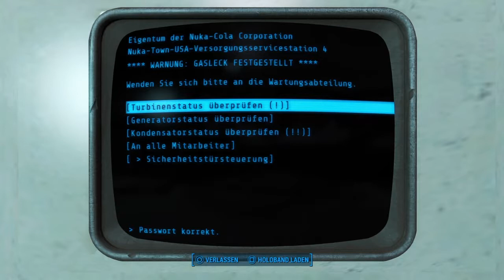Klay Plays: Fallout 4 DLC Nuka World #02 | Verminter Empfang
Der Fallenkorridor, mit dem wir nach der Ankunft in Nuka World konfrontiert werden, scheint nicht enden zu wollen. Die Raider lassen uns in eine Falle nach der nächsten laufen, eine tödlicher als die letzte. Ob jemand diesen Korridor schonmal überlebt hat?